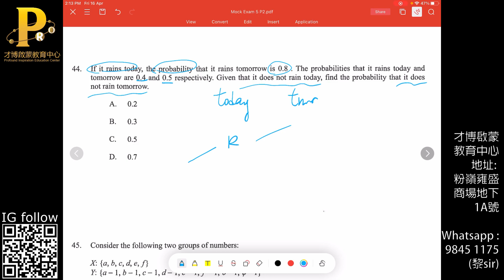F6 Maths Mock Joint Us Set 5 MC 44 Probability